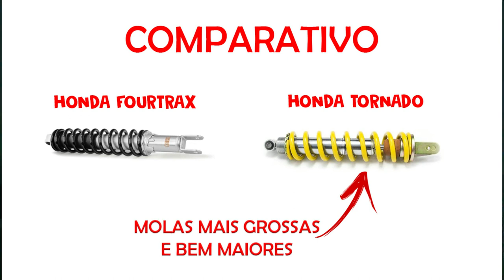RESOLVIDO - Novo Amortecedor para Honda Fourtrax "MAIS MACIO"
Nesse vídeo vou te apresentar uma dica para deixar a suspensão traseira do seu honda Fourtrax mais macia. Se liga nessa ideia ai!!!